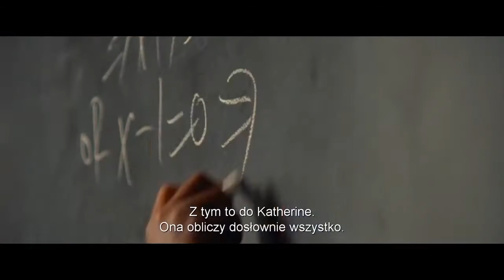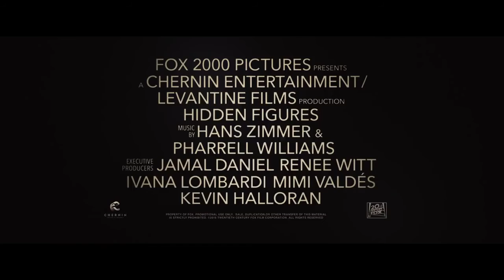Ukryte działania - zwiastun pl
Trzy Afroamerykanki pracujące dla NASA pomagają przy pierwszym na świecie wysłaniu człowieka w kosmos.